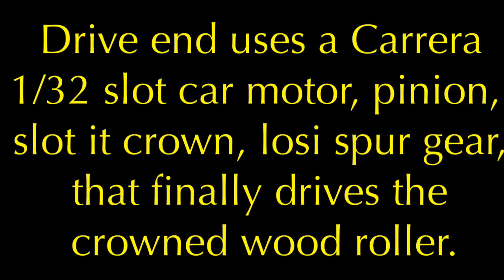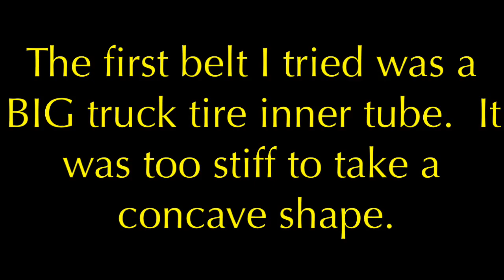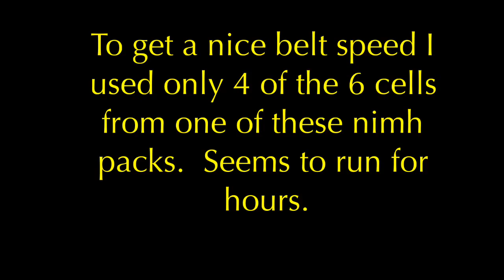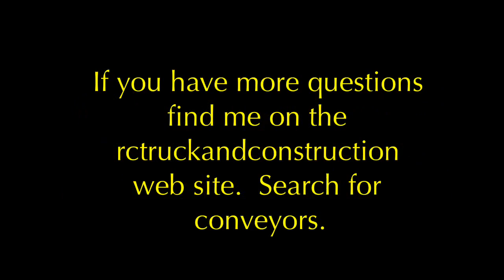Conveyor Build Pictures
Pictures and some text describing part of the conveyor belt project.  Working great since I tried the lighter rubber for the belt. Motor is 1/32 Carrera slot car motor, geared down using slot it crown, a second pinion from the first shaft driving a losi spur gear that turns the wood drive roller.